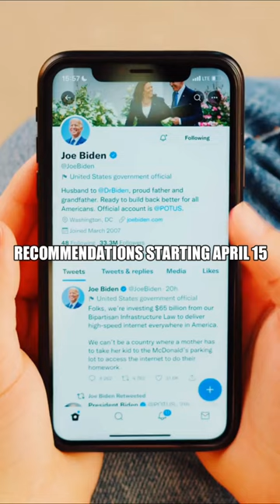Is This The End Of Twitter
Welcome to Tech Sense

You are not required to comment to win the giveaway distributed in the video. It is ONLY a recommendation. You must have a twitter under the same username of youtube in order to qualify to get in contact with you.